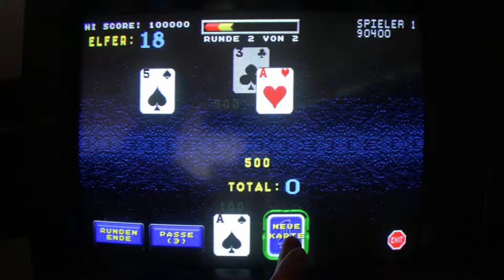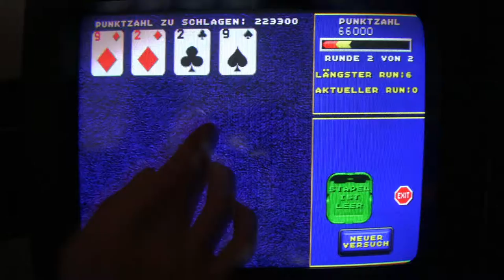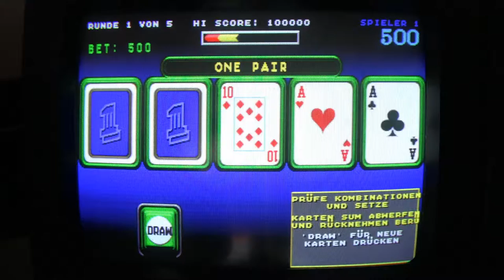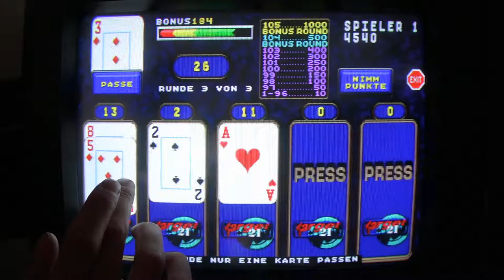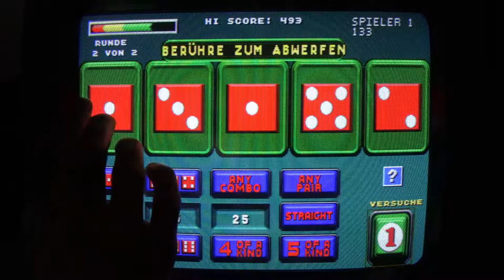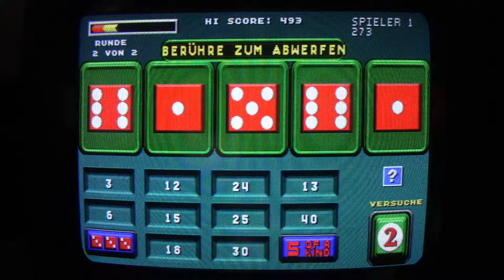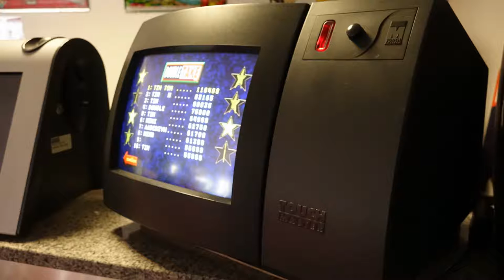Touch Master 4000 (Midway Games, 1998) Touchscreen-Spielautomat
Touch Master 4000, Touchscreen-Spielautomat von Midway Games (1998) in Aktion.
Der Automat bietet folgende Spiele:

Karten (0:00:48):
- Flight Deck (0:00:49)
- Go Wild (0:05:06)
- Solitaire High Score (0:07:33)
- Double Take (0:12:11)
- 3 Peak Deluxe (0:15:14)
- Pyramid 13 (0:20:02)
- triple elevens (0:23:25)
- Pairs (0:26:47)
- Solitaire Classic (0:31:37)
- Royal Quest (0:35:44)
- Target 21 (0:37:34)

Action (0:42:52):
- Centipede Returns (0:42:54)
- Kick Champion (0:44:46)
- Breakout 3000 (0:47:34)
- Blast Em (0:50:16)
- Hot Hoops (0:52:39)

Wort (0:54:39):
- Word Search (0:54:41)
- Wordz 3rd (0:57:55)

Geschick (1:01:11):
- Jamba (1:01:13)
- Mah Jongg pairs (1:03:21)
- Spotlight (1:06:35)
- Domino Plus (1:09:48)
- Domino (1:13:35)
- 5 Star Generals (1:17:04)
- Shell Shock (1:21:06)